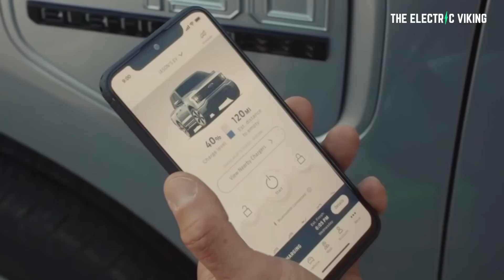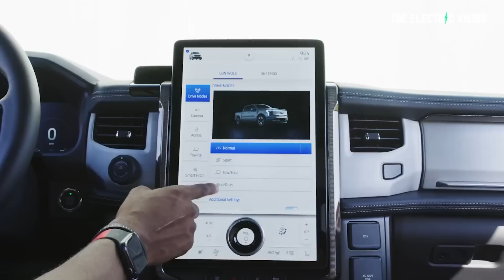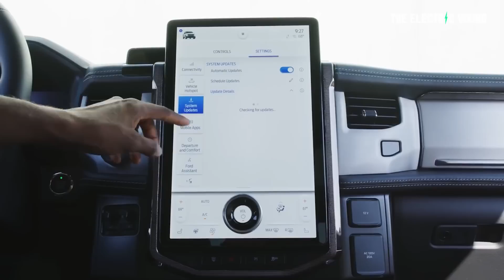Ford increases prices & adds range for F-150 Lightning EV